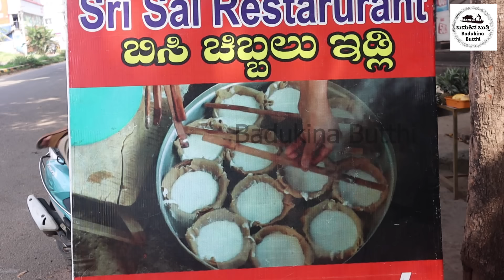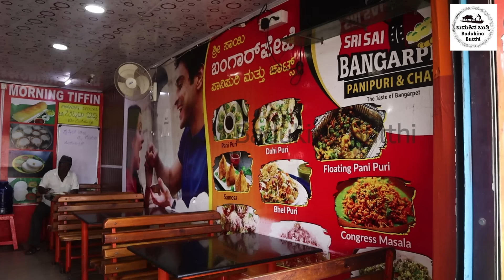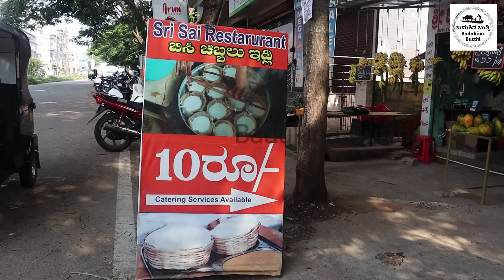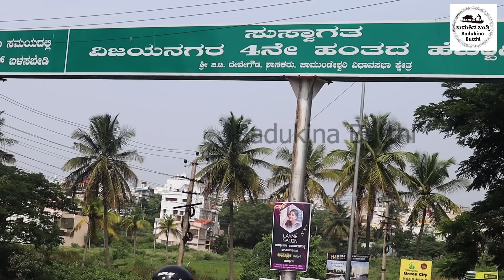''ಸೀರಿಯಲ್ ನೋಡೋದು ಬಿಟ್ವಿ ಉದ್ದಾರ ಆದ್ವಿ''! ||Chiblu Idli||Special Breakfast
ಇಲ್ಲಿ ಇಬ್ಬರು ಸಹೋದರಿಯರು ಬೆಳಗ್ಗೆ ಚಿಬ್ಲು ಇಡ್ಲಿ,ಸಾಯಂಕಾಲ ಪಾನಿಪುರಿ ಅಂಗಡಿ ನಡೆಸ್ತಾರೆ, ''ಸರ್ ಮೊದಲನೇ ದಿವಸದ ವ್ಯಾಪಾರ 200 ರೂಪಾಯಿ ಈ ದಿನದ ಸಂಪಾದನೆ 6,000'' ಅಂತ ಹೇಳುವಾಗ ಅವರ ಆತ್ಮವಿಶ್ವಾಸದ ಕಣ್ಣುಗಳನ್ನು ನೋಡಬೇಕಿತ್ತು ನೀವು?,ಪ್ರತಿ ಮನೆಯಲ್ಲಿನ ಹೆಣ್ಣು ಮಕ್ಕಳಿಗೆ ಈ ಆತ್ಮವಿಶ್ವಾಸ ಬರಬೇಕಿದೆ. ಸ್ವಂತ ಉದ್ಯೋಗ ಮಾಡಿಕೊಂಡು ಬದುಕಬೇಕಿದೆ ಅಂತ ಅಕ್ಕ-ತಂಗಿಯರನ್ನು ನೋಡಿ ಕಲೆಯ ಬೇಕಾದದ್ದು ಬಹಳಷ್ಟು ಇದೆ ಮೈಸೂರಿಗೆ ಬಂದಾಗ ಬನ್ನಿ.

Here, two sisters run chiblu idli shop in the morning and panipuri shop in the evening. Sir, the first day's business is 200 rupees and today's income is 6,000. we have to make our own job and live, see these  sisters, there is a lot of need for art, come to Mysore.

address :Sri Sai restaurant, 4th stage, near friendly mart,Vijayanagar, Mysuru.